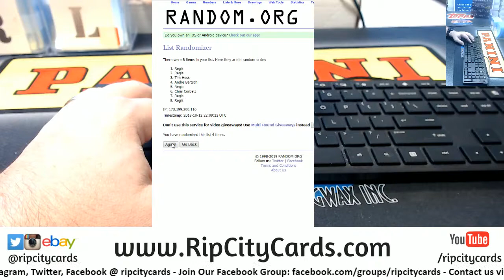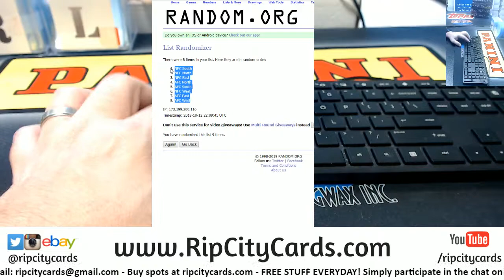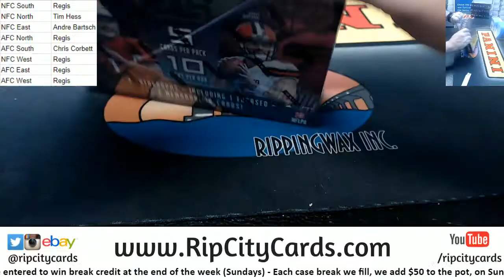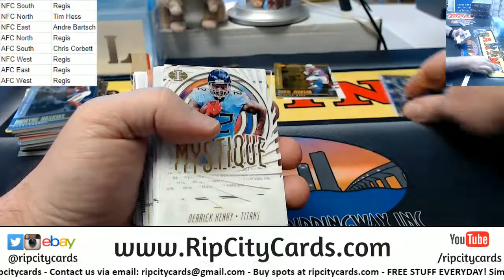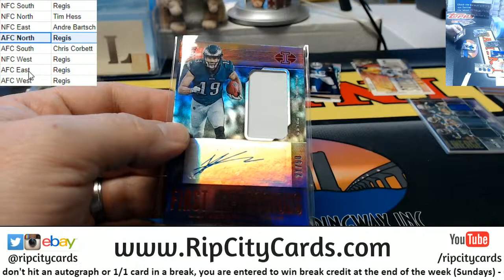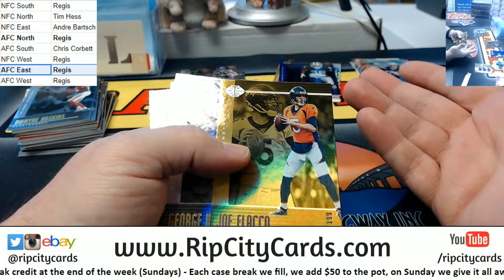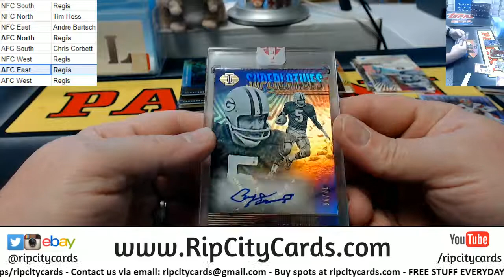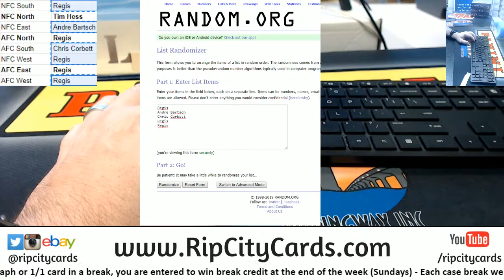2019 Illusions Football 1 Box Random Divisions #29 RCC